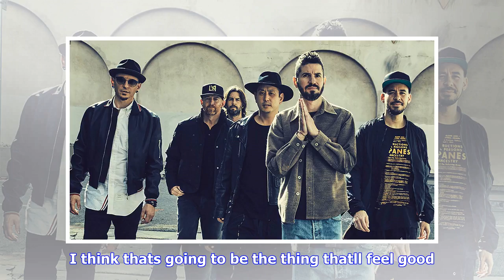Breaking News | Linkin park to live stream chester bennington tribute concert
Linkin park to live stream chester bennington tribute concert

Linkin Park announced that the band would livestream their allstar Chester Bennington tribute concer...